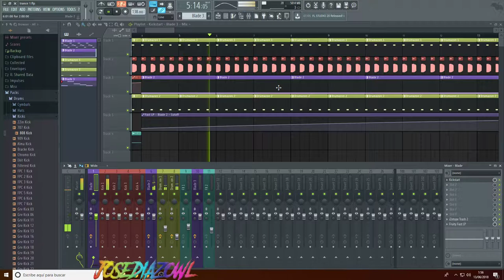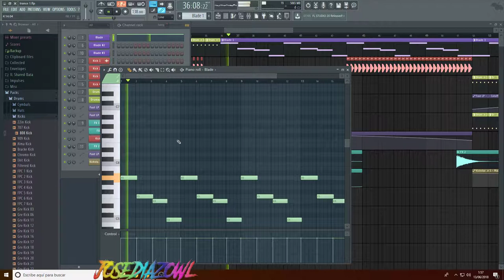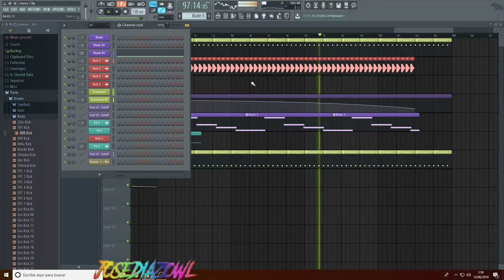Fl Studio - Josediazowl - Its This My Name - Trance 138 Bpms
Subscríbete y apoya el canal !!!
Hola soy de españa y me gustan los videojuegos desde siempre.
Siempre juego en pc no me gustan mucho las consolas ya que el pc es mejor.
Mi canal es para juegos y todo lo relacionado con la música.
Con vuestro apoyo al canal conseguire algun día mejorar la calidad de los videos . Llegar a hacer streams cosa que ahora no puedo etc.
Social:
Mi PC:
I7 4770K
Gtx 1060 6GB Gigabite
2x8GB 16 Ram
SO Windows 10 64x.
Muchas Gracias de corazon !.